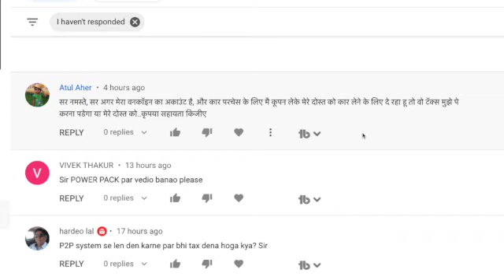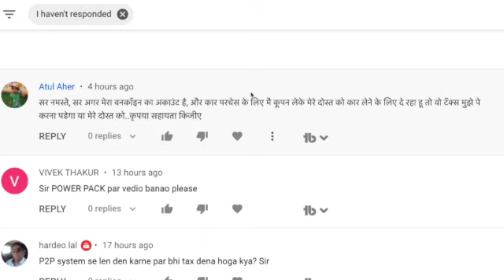दोस्त को DealShaker का Coupon ख़रीद कर दिया तो TAX कौन देगा?